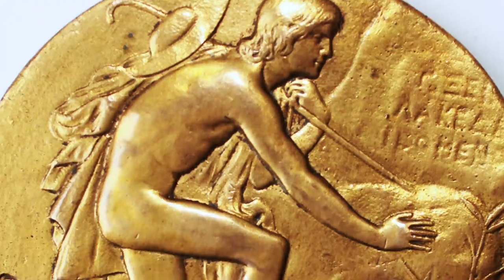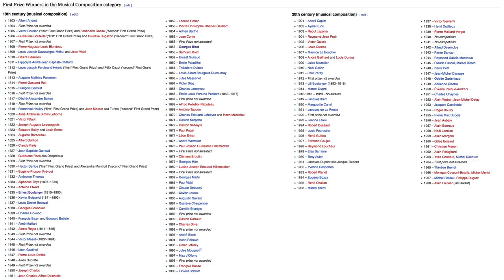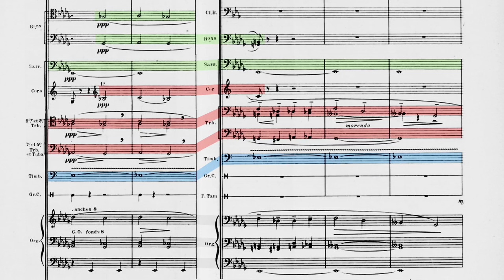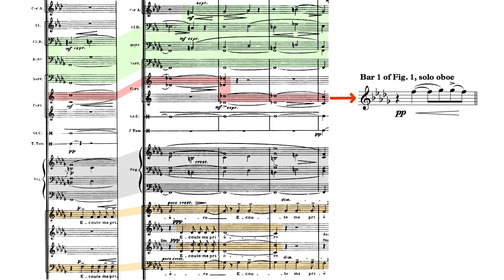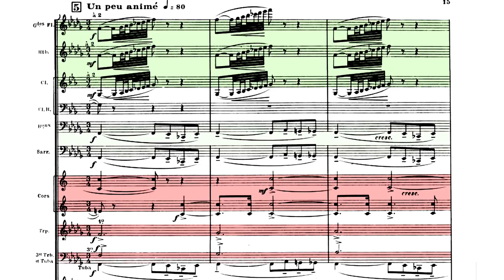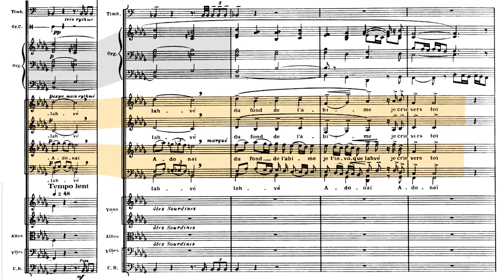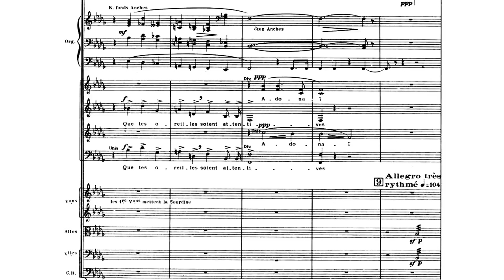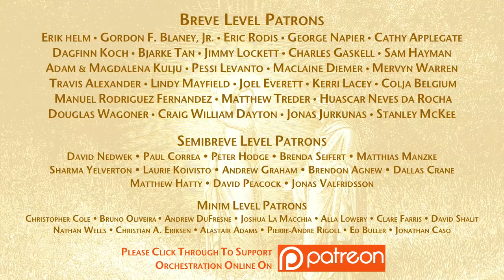Orchestration Lesson: Lili Boulanger, Part 4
For a complete biography of Lili Boulanger, please listen to my Radio New Zealand programme.